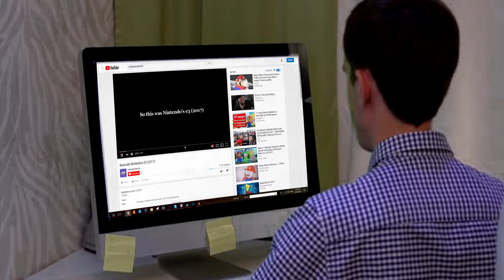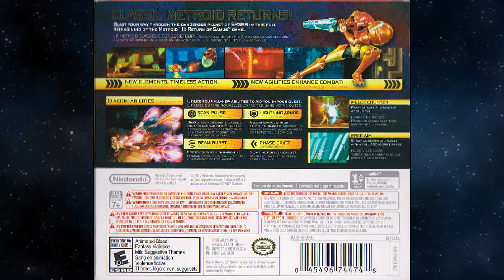samsung returns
2021 edit: to anyone who clicked. this is an old video I disagree with. It isn't reflective of what I believe today. I keep it up as I make a point not to run from the past but learn from it.